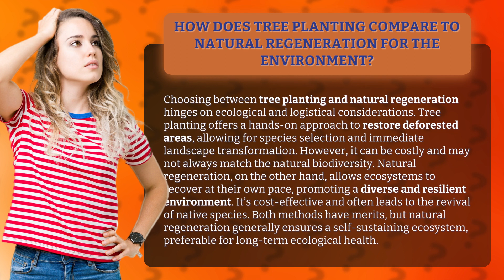How Does Tree Planting Compare to Natural Regeneration for the Environment?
Tree Planting vs. Natural Regeneration: Which is Best for the Environment? • Tree Planting vs. Natural Regeneration • Discover the pros and cons of tree planting and natural regeneration for restoring deforested areas. Find out which method promotes a diverse and resilient environment while ensuring long-term ecological health.